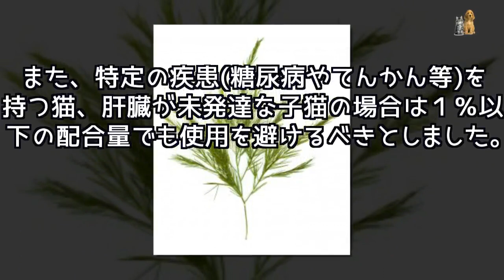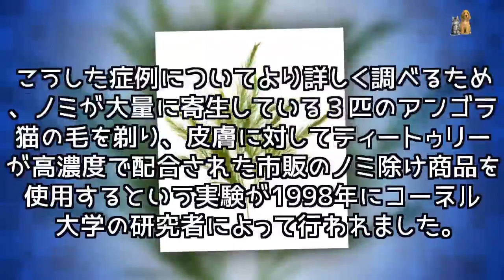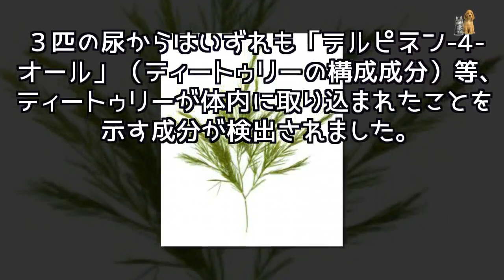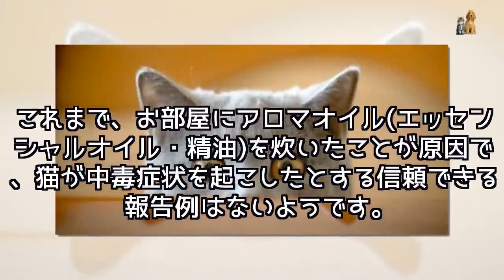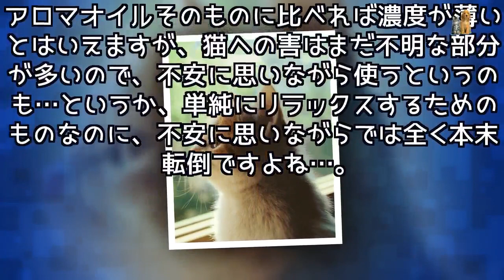【アロマオイル】猫には代謝する事が出来ない？【アロマキャンドル】 - Japan Pets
人間には精神的にも肉体的にも効果があると言われるアロマテラピー。家庭でも出来るヒーリングの一つとしても人気です。しかし、アロマオイル(エッセンシャルオイル・精油)やキャンドルを使用した時、猫にはいかがなものなのでしょうか？猫とアロマについて調べてみました。